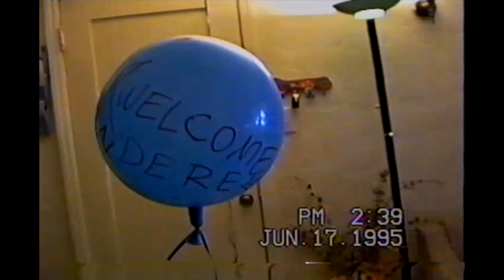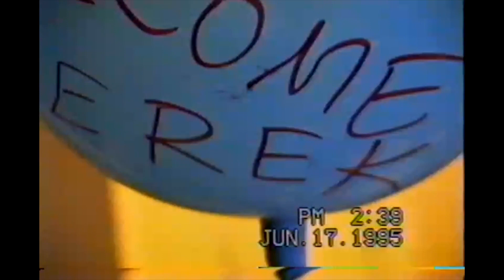Derek's Second Day - June 17th, 1995 (Part 1)